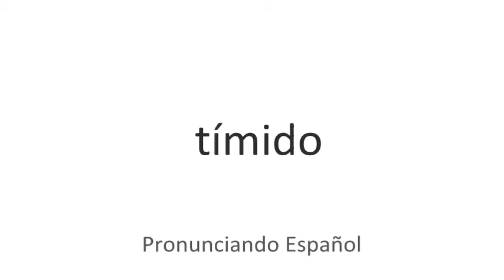Cómo se pronuncia Tímido